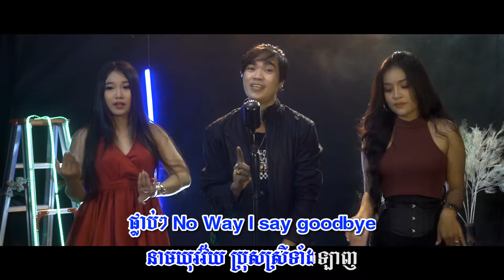Are you ok with me ? Karaoke - PECH RAMORN ប៉ិច រ៉ាម៉ន / អាយូអូខេ​វិតមីភ្លេងសុទ្ធ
ច្រៀងដោយ៖ ប៉ិច រ៉ាម៉ន ( Pech Ramorn )
និពន្ធទំនុកច្រៀងដោយ៖ កវីស្ទឹងត្រែង
និពន្ធមេឡូឌីដោយ៖ ប៉ិច រ៉ាម៉ន ( Pech Ramorn )
និពន្ធបទភ្លេងដោយ៖ Vathanak GD
                           Title Song:  Are You Ok With Me?
                                        Original Song

១. បទកំពុងល្បី Are you ok?  ផ្លាប់ៗ No Way I say goodbye នាមយុវវ័យប្រុសស្រីទាំងឡាញគប្បីខ្វល់ខ្វាយស្តាយការសិក្សា។
២. សាងតំម្លៃខ្លួនសមសួនប្រពៃ ក្មេងចាស់គ្រប់វ័យជួយជ្រោងខេមរា បណ្តាញសង្គមលើចយំស្តីថា   កុំត្រាប់តាមណារឿងឥតប្រយោជន៍។
R1. វេលាបាត់បង់យ៉ាប់ស្រង់បកក្រោយ  ទង្វើនាំអោយអ្នកផងសើចយំ ល្បីរឿងឥតន័យ
នាំភ័យហិនហោច  ខូចយសអសោចសង្គមនិទ្ទា។
៣. ឱ…! កូនខ្មែអើយកន្តើយដល់ណា  ត្រូវភ្ញាក់អាត្មារក្សាការពារ  វប្បធម៌ផូរផង់ជួយស្រង់គ្រប់គ្នា    បែកស្លុយពាលាកុំចង់ត្រាប់ល្បី។
បទកំពុងល្បី Are you ok?  ផ្លាប់ៗ No Way I say goodbye
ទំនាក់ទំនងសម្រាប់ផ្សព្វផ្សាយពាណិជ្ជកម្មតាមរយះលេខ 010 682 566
I would like to say thank you to “ Morokot 118 wine gallery
Please contact these numbers 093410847/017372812.
និពន្ធទំនុកច្រៀងដោយ៖ កវីស្ទឹងត្រែង
និពន្ធបទភ្លេងដោយ៖ Vathanak GD
ថត និងកាត់ត៖Kunthearith Chhea

អរគុណបងប្អូនសម្រាប់ការចូលស្តាប់ចម្រៀងរបស់ខ្ញុំ
សូមអរគុណ!